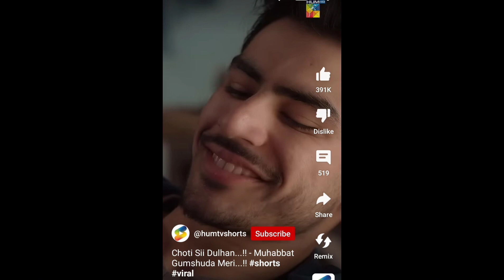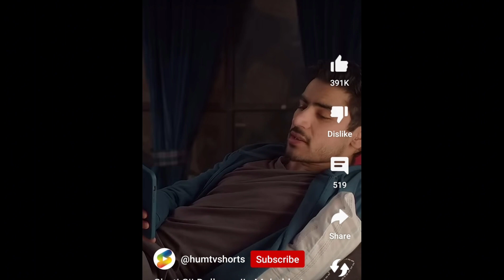Muhabbat Gumshuda Meri | Muhabbat Gumshuda mery indian Reaction | Trending Drama on YouTube | Viral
video master star

dananeer drama

khushkhaal khan Drama

Muhabbat Gumshuda Meri Drama

Muhabbat Gumshuda Meri episode 1

Muhabbat Gumshuda Meri Last episode

Muhabbat Gumshuda Meri 6 Episode

Pakistani Drama

Munawer saeed Dramas

Laila Zubairy Dramas

Pakistan Hum Tv Drama

Tv shows

Indian Reaction on Pakistani Dramas

Last Episode

Muhabbat Gumshuda Meri - Ep 18 Teaser dananeer Khushhalkhan - 25th August 2023 - HUM TV

Follow Me ;)